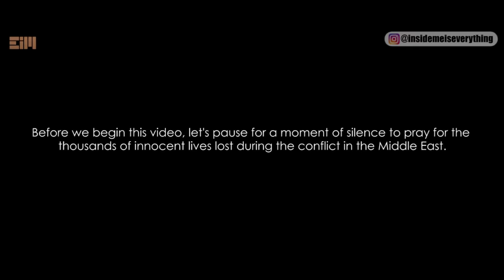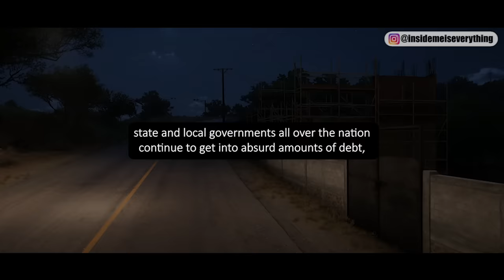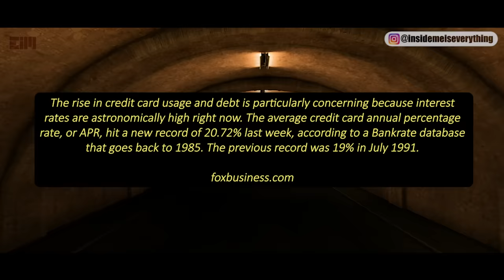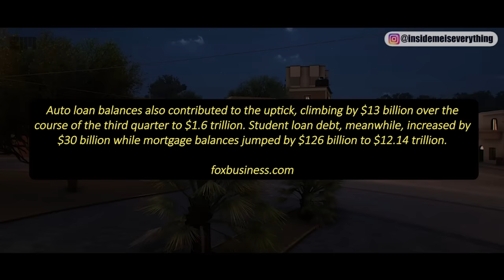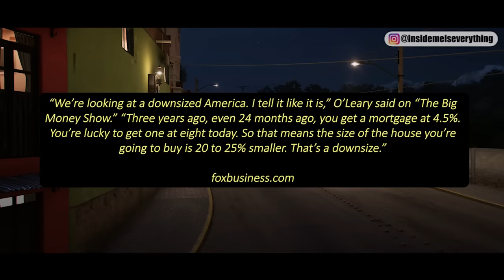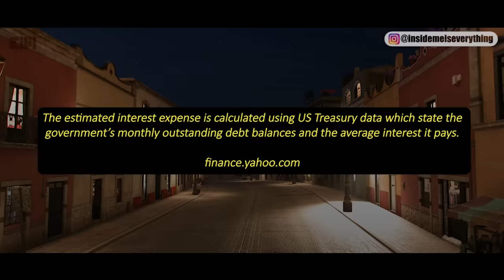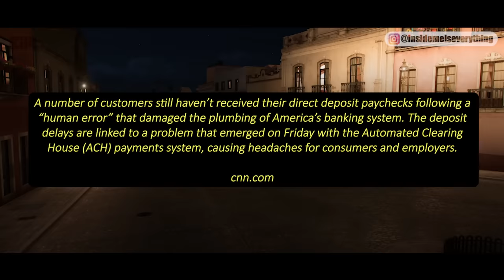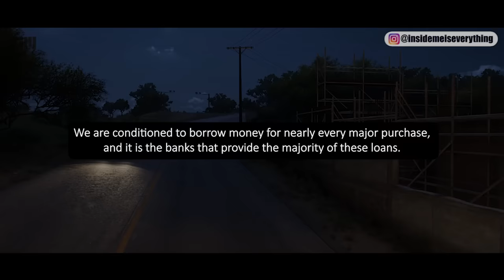GET READY NOW! ONLY A FEW HOURS LEFT UNTIL THE 13TH